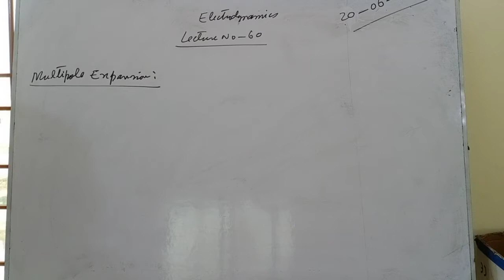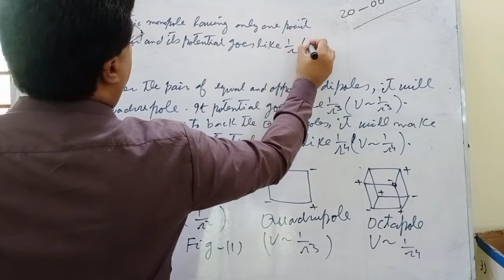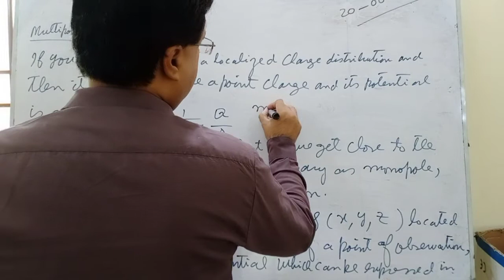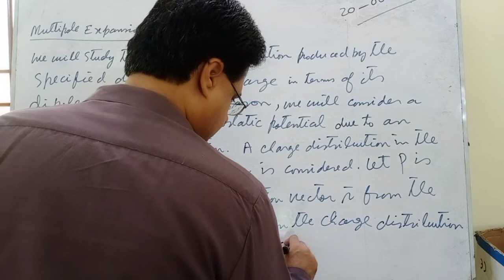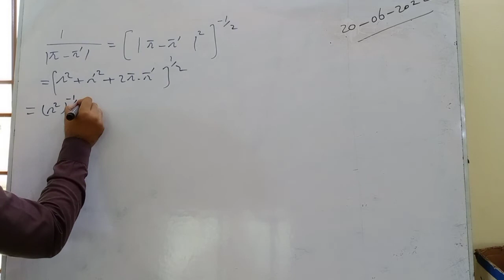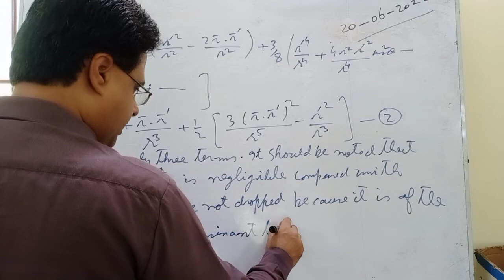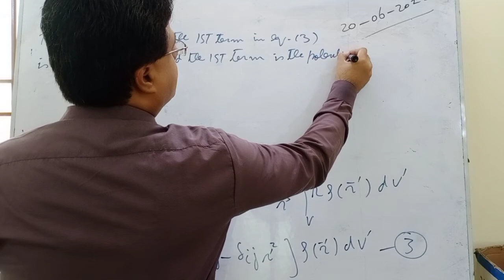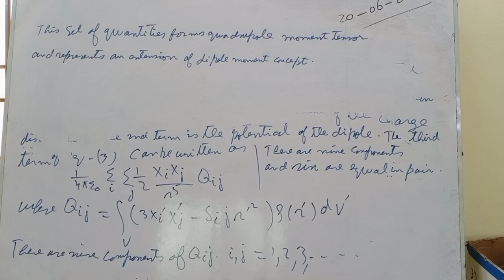June 20, 2022, LECTURE NO 60, ELECTRODYNAMICS, MULTIPOLE EXPANSION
MULTIPOLE EXPANSION WITH FULL EXPLANATION AND NOTES